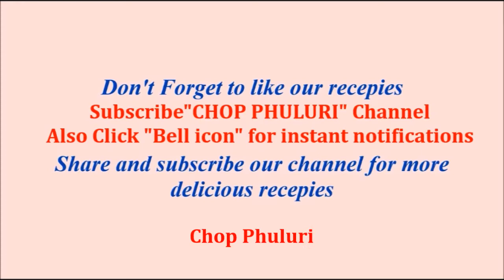শাহী পনির | Shahi Paneer Recipe in Bengali | Shahi Paneer Restaurant Style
শাহি পনির or Shahi paneer is a very popular Paneer recipe in Bengali. Here I have shown how to make restaurant style shahi paneer recipe as we normally get in most restaurants.
Moreover, I have made this as a step by step shahi paneer recipe video which will enable you to make this Bengali style paneer recipe easily in your home. Hope you all like this Shahi paneer recipe.

DON'T FORGET TO SUBSCRIBE MY CHANNEL, ITS ABSOLUTELY FREE ...JUST CLICK THE "SUBSCRIBE" BUTTON and the "BELL ICON" and enjoy all my recipes and get notification of all new recipes that r posted on my channel.

INGREDIENTS:
1) 200 grams paneer.
2) 1 large size onion.
3) 3 medium sized tomatoes.
4) 3 to 4 garlic cloves.
5) 10 to 12 cashew nuts.
6) 1 teaspoon char magaj(Melon seeds).
7) 2 to 3 cloves.
8) 1 cinnamon stick.
9) 2 bay leaves.
10) 3 to 4 green cardamom.
11) 1/2 teaspoon turmeric powder.
12) 1 teaspoon red chilli powder.
13) 1 teaspoon coriander powder.
14) 1 teaspoon kasuri methi.
15) salt and sugar to taste.
16) 2 tablespoon cream.
17) refined oil.
18) water.